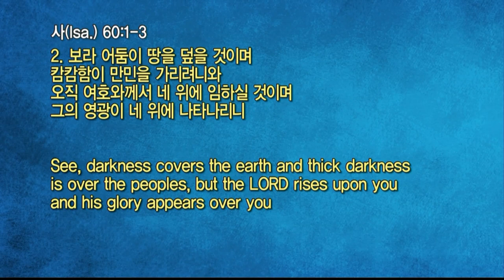20211124 대구하나교회 수요예배(나는 237의 빛이다, 사60:1-3)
새벽 기도회      (주일~금) 오전 05:30
수요 예배                     (수) 오후 07:30
금요전도학교              (금) 오후 09:00
1부 예배                      주일 오전 09:00
2부 예배                      주일 오전 11:00
오후 예배                    주일 오후 04:00

1st Service (SUN)                                               09:00 am
2nd Service (SUN)                                              11:00 am